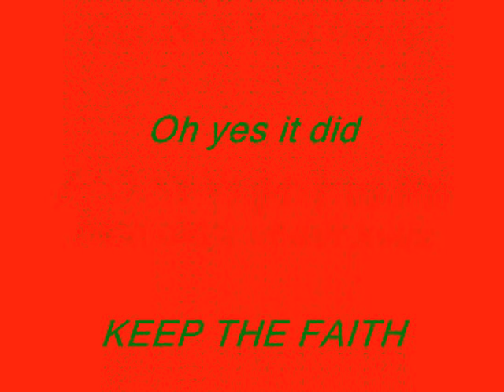Fr. O Neills Song By Ger O Leary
Fr O Neills song written and sang by Ger O Leary